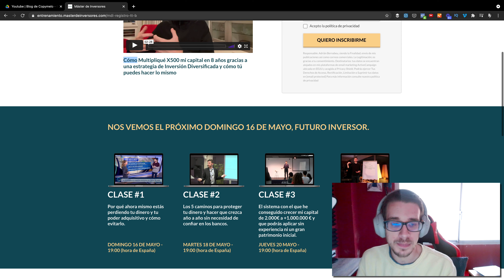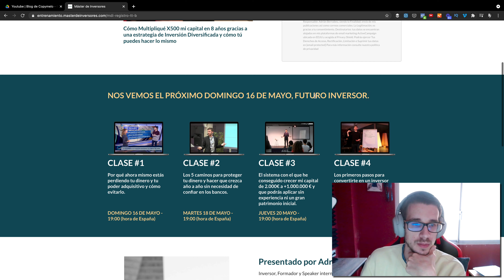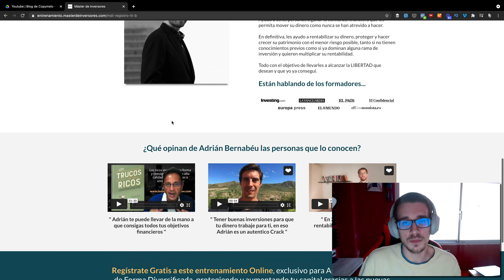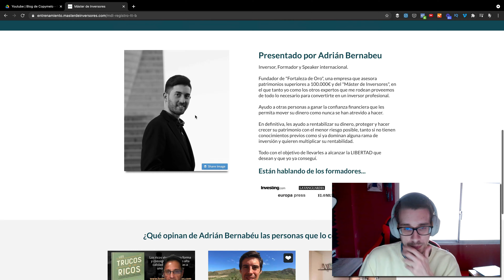[Análisis] Cómo estamos preparando una página de registro en un lanzamiento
¿Seguimos hablando de lanzamientos?

Después de haberte explicado cuáles son las partes que forman parte de este movimiento, toca seguir hacia delante.

En esta ocasión, quiero enseñarte una página de registro en la que he podido participar y te muestro cuáles son las claves.

Cómo hemos preparado una página de registro para un lanzamiento

Las páginas de registro son uno de los elementos más importantes que existen en cualquier lanzamiento.

Después de todo, de las personas que entren en el entrenamiento serán las que después puedan comprar.

¿Te has quedado con alguna pregunta?

Como siempre te digo, si después de este post te has quedado con cualquier duda, tan solo déjamela en los comentarios.

Para mí será un auténtico placer responderte en menos de 48 horas y de ayudarte a conseguir todo lo que tienes en mente.

¡Al lío!